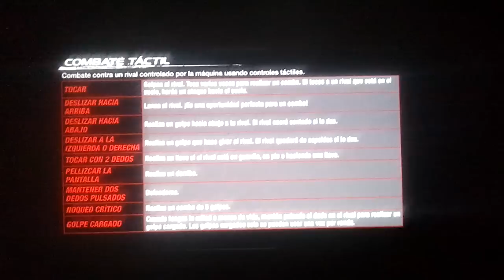Combate táctil Dead or Alive 5 plus ps vita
Por fin pude encontrar el Dead or alive 5 plus os dejo con un gameplay de un combate táctil.